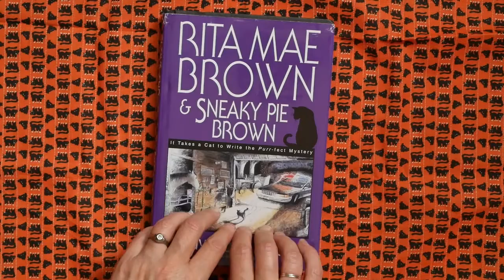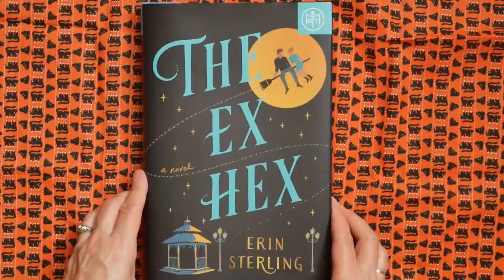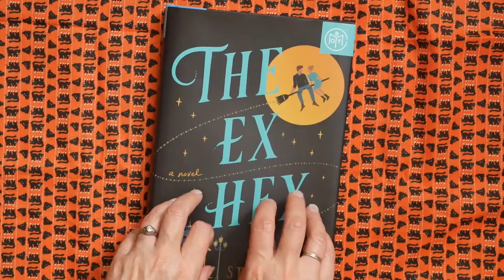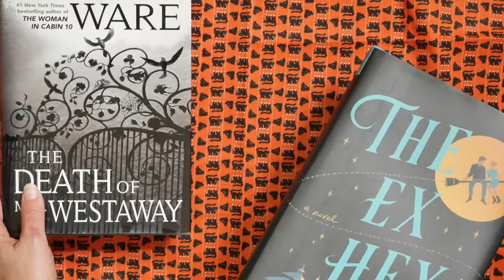TBR ASMR 25 | Layered Loud Tapping & Scratching | Gentle breathing, cars, birds | Spooky Reads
I don't usually read yearly timed reads such as books that correspond to a certain season, winter books in winter, etc... and that's true for Spooky Season as well. I like spooky books all year long! But I did pick out some mysteries, some thrillers, and some October themed books for this TBR ASMR.

Loud and quick tapping with layers, page turning, gentle breathing and background noises. Visual and audio ASMR. Hardcover books!

I've been experimenting with layered noises and sounds. My favorite sounds are slow gentle tapping, but perhaps I'm not cut out for creating those sounds!!

Who are you some of favorite ASMR artists?

Books in this video:
Claws and Effect (2002) Rita Mea Brown and Sneaky Pie Brown
The Bone Houses (2019) Emily Lloyd Jones
The Ex Hex (2021) Erin Stirling
The Death of Mrs Westaway (2018) Ruth Ware

Cats in this video: no cats